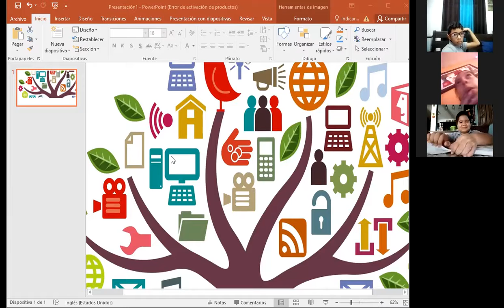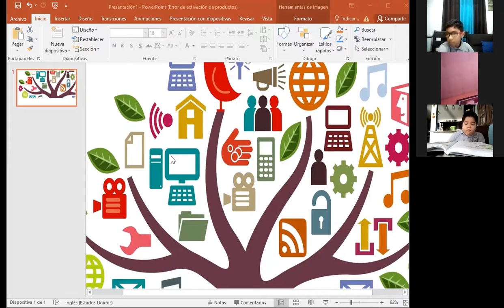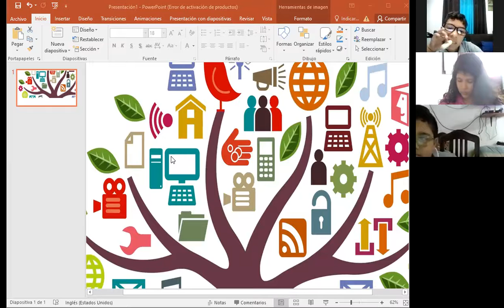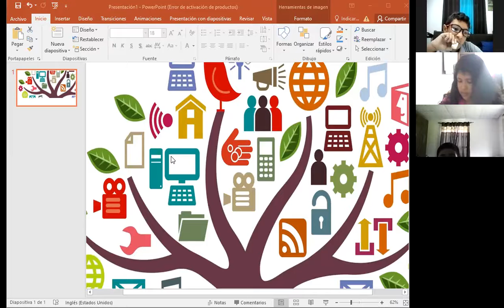3°Español 21-10-2021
El cuarto poder